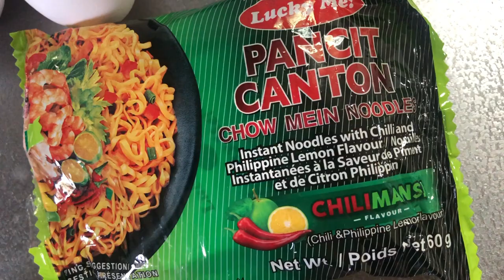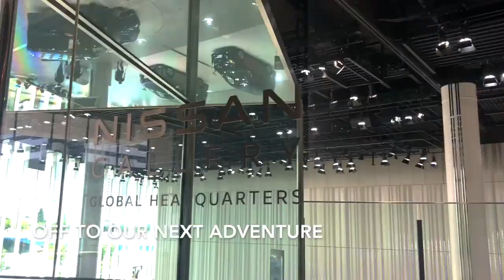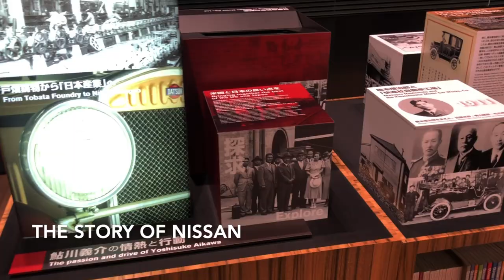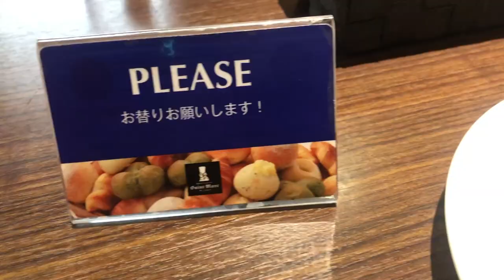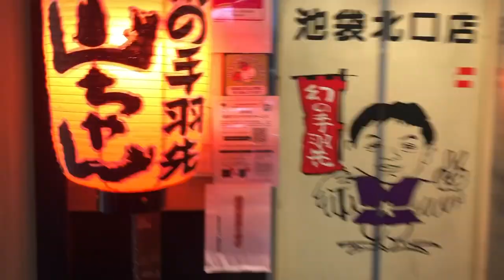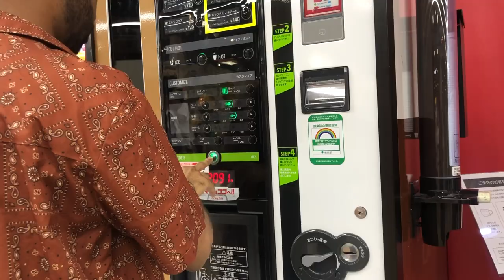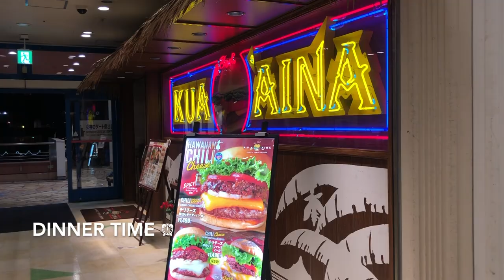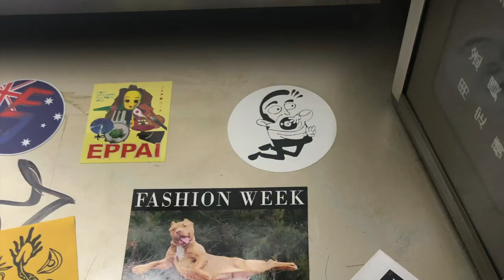Visiting a Nissan car gallery + Akai Tora Tour + old school video games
💫SOCIALS💫